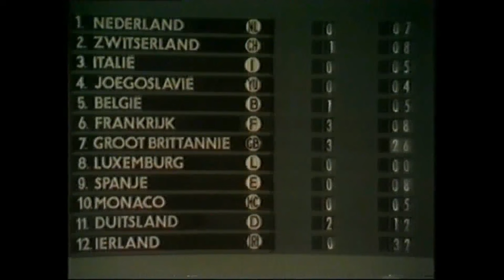Mary Hopkin Eurovision 1970 "Knock Knock, Who's There" (NFe2 remake re-sync'd)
This is my edit from a few different sources, in order to show Mary's film intro, her performance plus the final winner, Dana, with Mary. This is the live version (different to the Apple record) complete with the intro film and 2 short pieces of Mary with Dana backstage as the votes were being counted and it was becoming obvious that Dana would win. Dana won with " All Kinds Of Everything"... a song which actually could have suited Mary's voice too. I've re-synch'd this, as someone let me know it was faulty. enjoy!